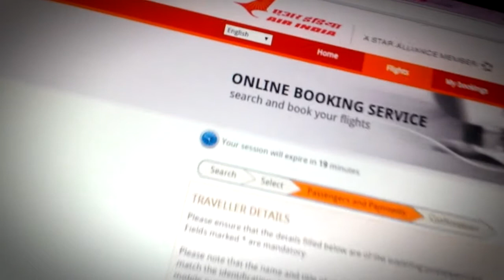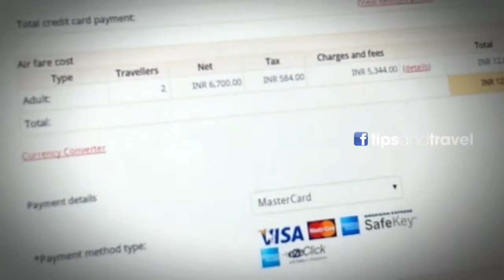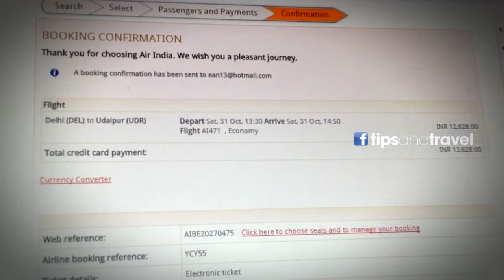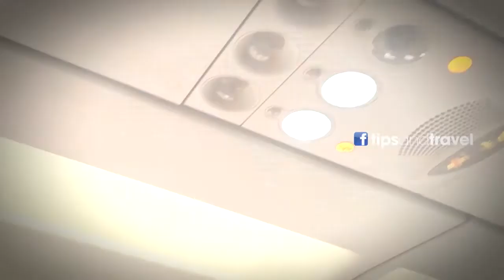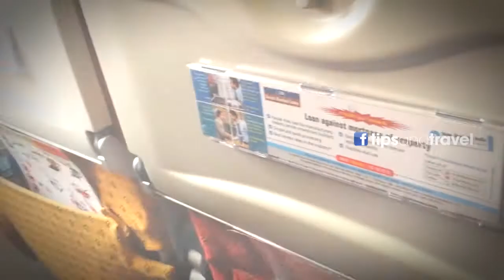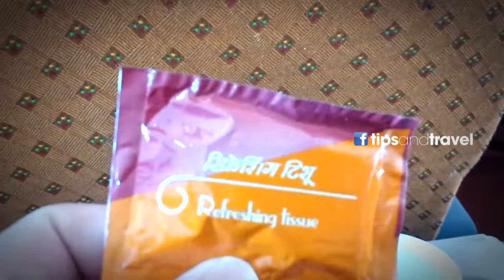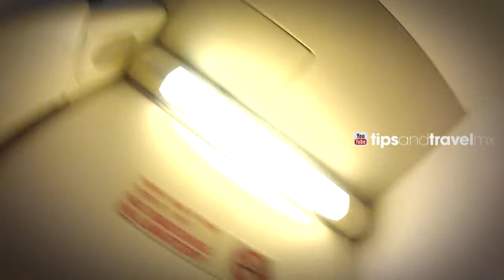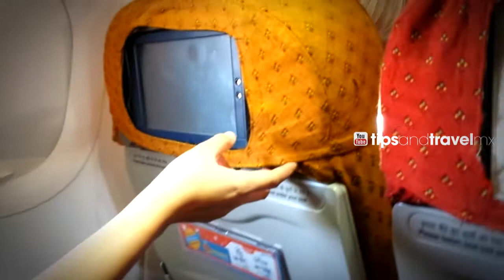Vuelo de Nueva Delhi a Udaipur en AIR INDIA - Viaje a la INDIA